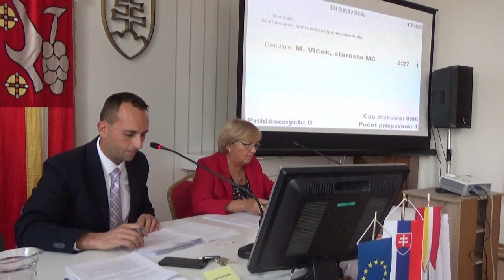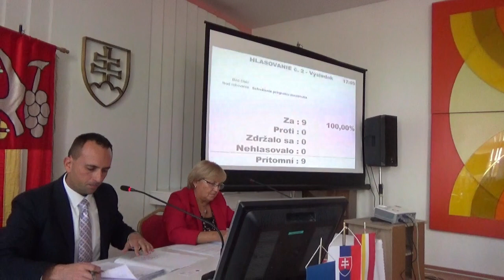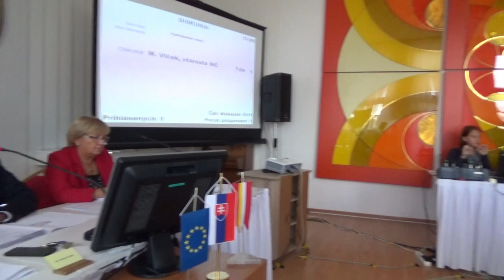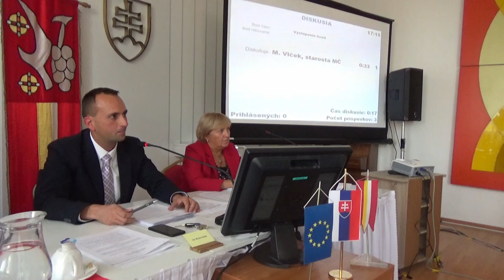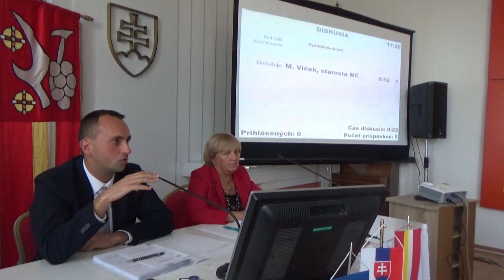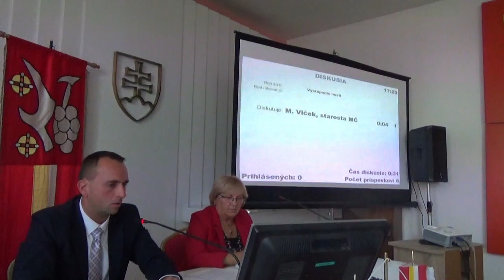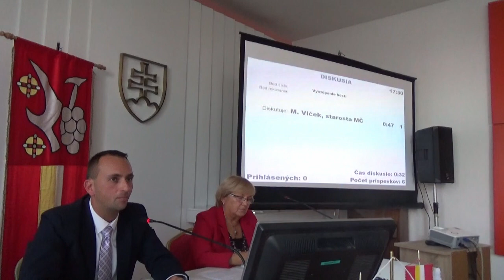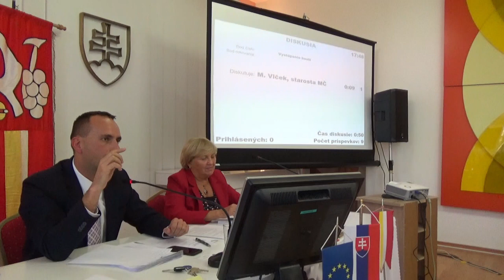0. Úvod + vystúpenie hostí